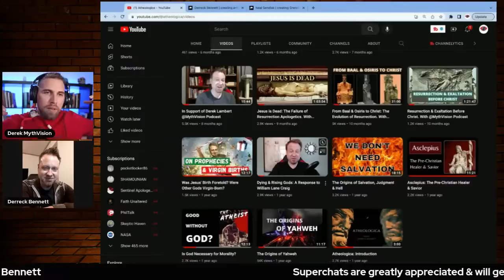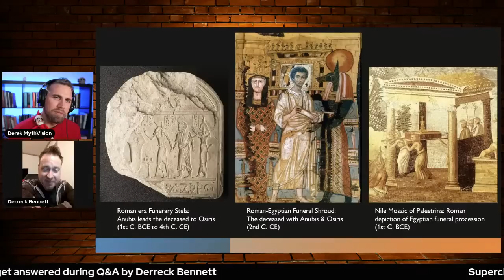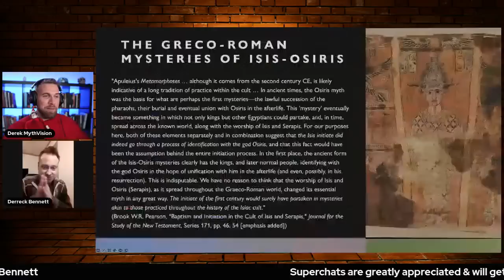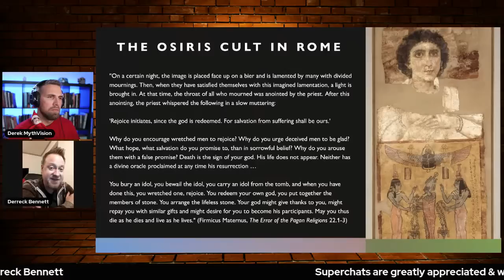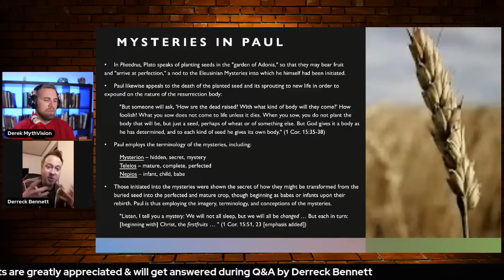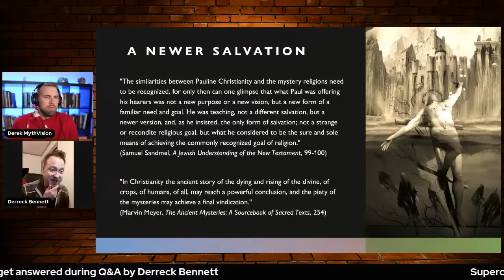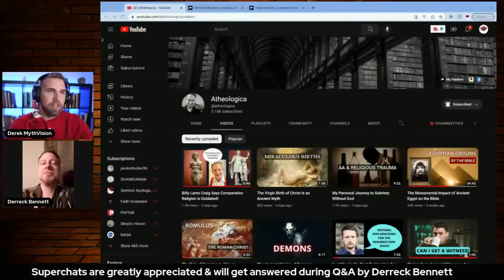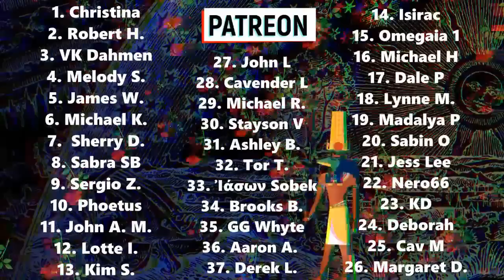Is Christianity A Mystery Religion?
Moses Course:
Dr. Bart D. Ehrman
⬆⬆⬆LINK FOR COURSE ⬆⬆⬆
💥💥💥💥🚨💥🚨💥🚨💥💥💥 (Click either one)
⬇⬇⬇LINK FOR COURSE ⬇⬇⬇

Mystery Cults Course:
Dr. M David Litwa